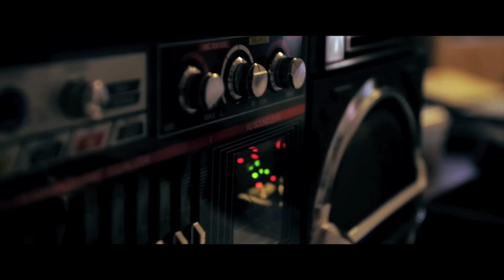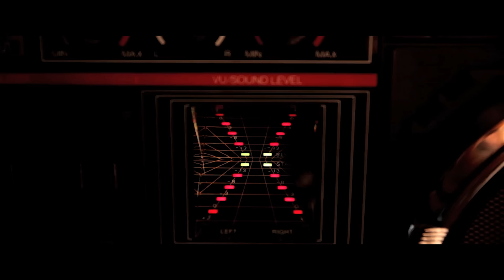LIRICO - ZUMO CONCENTRADO (PROD. COOKIN SOUL)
Nuevo clip extraído del disco en solitario de LIRICO "UN ANTES Y UN DESPUÉS". El beat de ZUMO CONCENTRADO corre a cargo de COOKIN SOUL y el clip está grabado y editado por DEAR PRODUCTIONS y FILM COLLINS. Rodado durante la gira de presentación de "Un antes y un después" en la sala LA3 de Valencia el 1 de marzo y en la fiesta del JAMBOREE (BCN) el pasado diciembre.

UN ANTES Y UN DESPUES en Amazon

"Un Antes y un Después" es el primer disco en solitario de este destacado miembro de Violadores del Verso. Su lírica reflexiva y cuasi filosófica, su sorprendente dominio de la métrica y su flow "perezoso" hacen difícil una comparación con cualquier MC de la escena, haciendo que su estilo esté considerado como uno de los más originales y únicos del Rap hispano. Por todo ello y por la calidad que envuelve a esta nueva referencia no va a defraudar ni a los oídos más puristas deseosos de su clásico sonido ni a los más innovadores a la espera de algo diferente.

Con colaboraciones de primer orden: Eddine Said, Kase.O, Sho Hai, Evidence (Dilated Peoples), Kamikaze, Enes y Malputo Dest
Y con producciones de nivel: R de Rumba, El Cerebro, Cookin Soul, Hazhe, Focus, Sid Roams y Griffi.

Todo aderezado con el estilo inconfundible del que todo el mundo reconoce como el MC más elegante de la escena.

Arte gráfico por INOCUO
 FORMATO CD DIGIPACK: Edición numerada y limitada de 4.500 unidades
 FORMATO VINILO: Edición limitada. Doble vinilo con encarte. Incluye CD.

Música por RAPSOLO BROS S.L